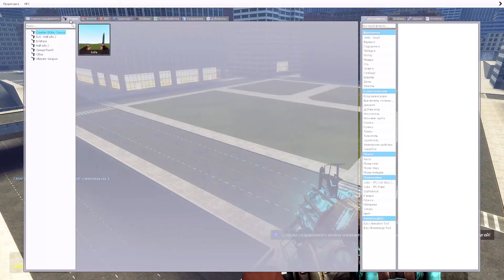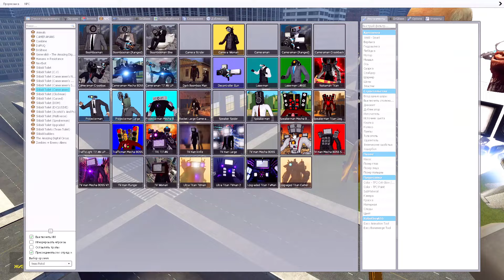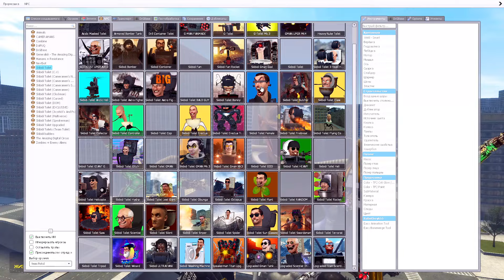skibidi toilet and cameraman garry's mod